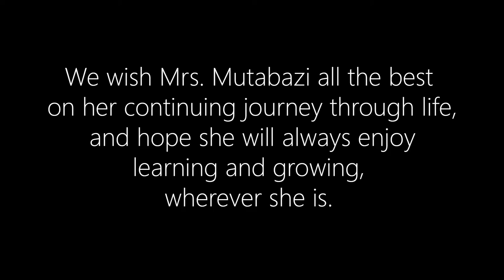Vlog 4- Full Version